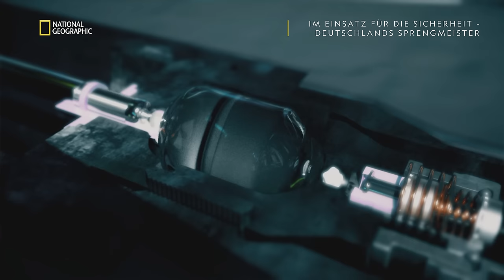Die gefährlichste Bombe! | Im Einsatz für die Sicherheit - Deutschlands Sprengmeister EPISODE 4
Im Märkischen Sand schlummern noch immer zahlreiche der gefährlichsten Blindgänger aus dem zweiten Weltkrieg: große Brandbomben mit chemischen Zünder.